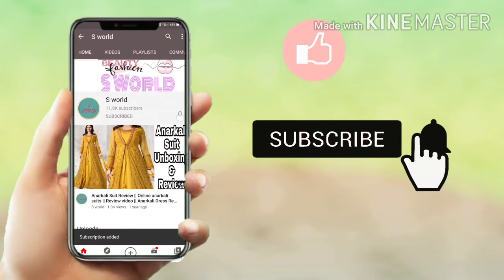Top 100 Trending and Usefull Trousers Palazzo Designs Collections 2021| Pant palazo design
Top 100 Trending and Usefull Trousers Palazzo Designs Collections
Top 100 Trending and Usefull Trousers Palazzo Designs Collection 2020